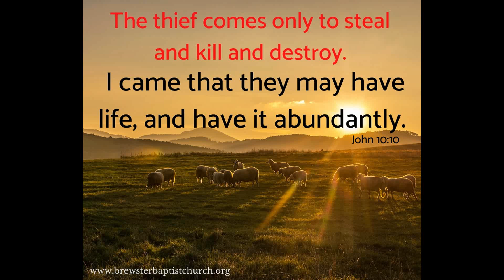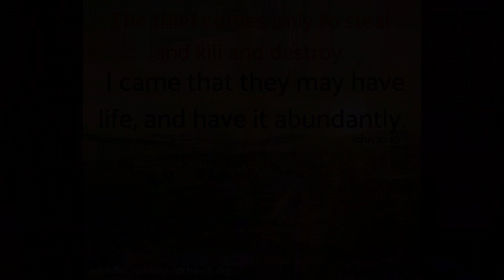Verse of the Day March 26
Pastor Doug's daily devotion today is based on John 10:10. "The thief comes only to steal and kill and destroy.  I came that they may have life, and have it abundantly."